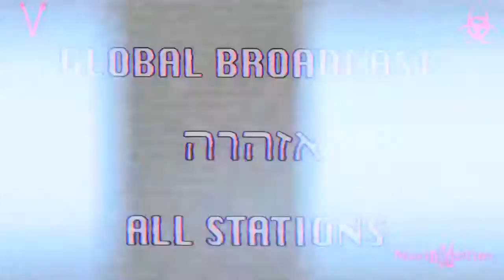REPTILIAN EXTREME LIQUID CRYSTAL HOLOGRAM FAILURE!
THIS VID SHOWS AN EXTREME LIQUID CRYSTAL HOLOGRAM FAILURE!

Sumerians Tablets said; THEY can be SEEN through MAGIC.
What Sumerians called MAGIC... We called TECHNOLOGY...
THEY can be DISCOVER by the use of Technology.

Like a Chameleon, this CNN Anchor, change the color of her skin and her hair.

They Live!

By Marinodelfino.
London, Mayl 2015.